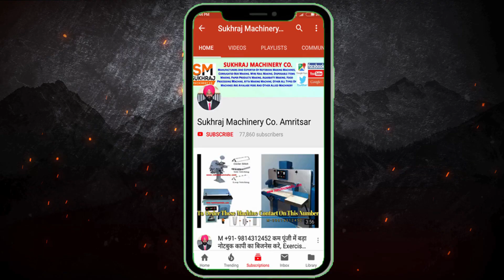जिंदगी मे पहली बार देखोगे ऐसा हटके बिज़नेस👆😍👆 | new business ideas 2020 | small business ideas |Best